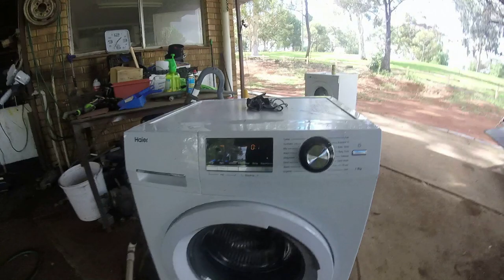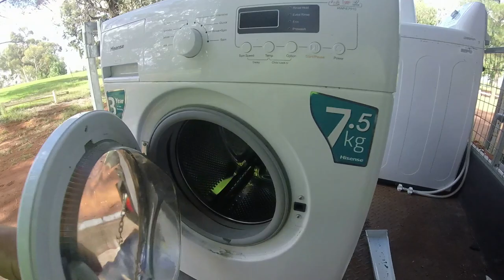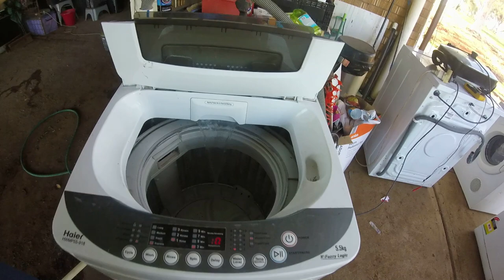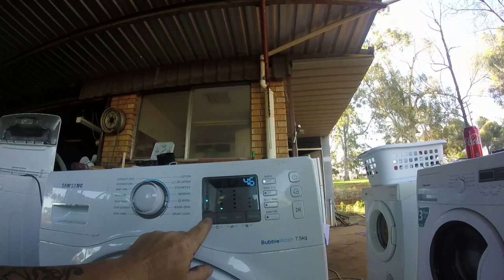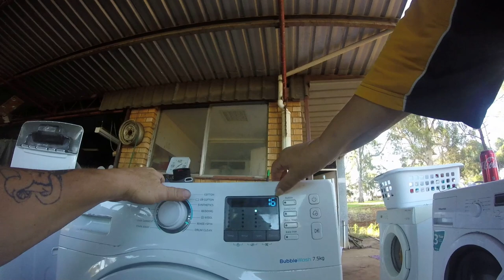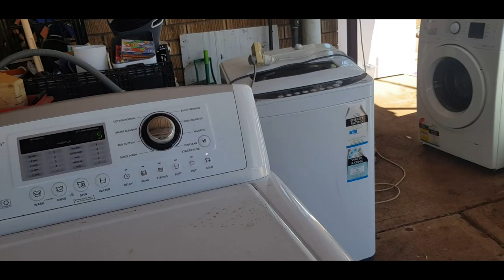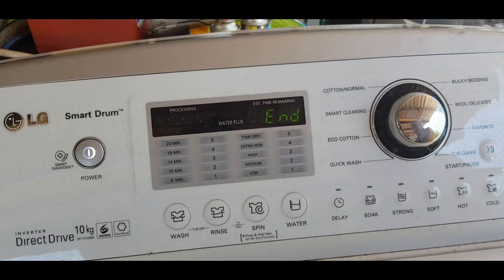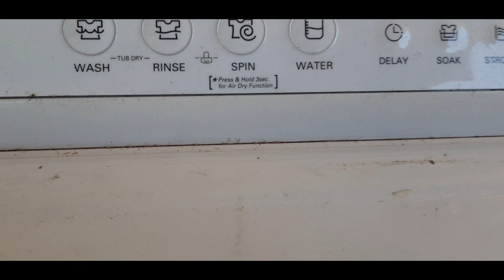DUMPSTER DIVING MEGA HARVEY NORMAN PICKUP